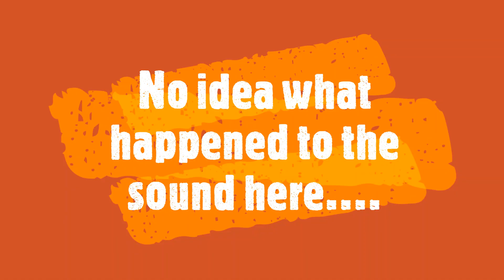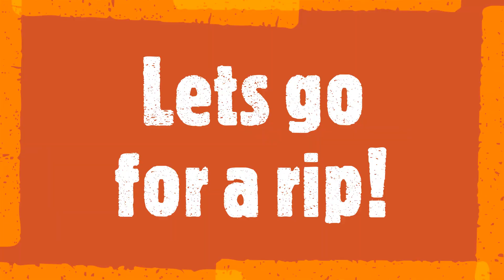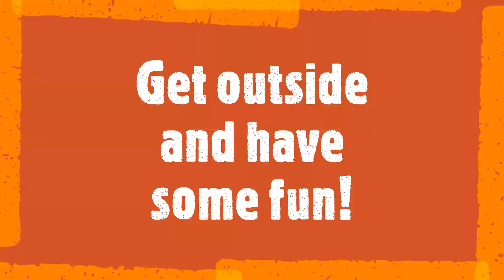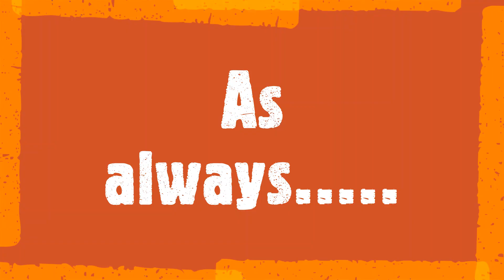Kids ripping their 3 wheelers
My twins wanted to show their friends their riding videos and spread the love of the ATC life.